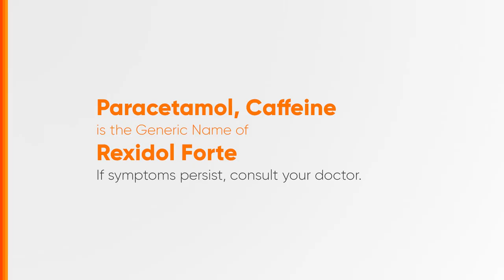Rexidol Forte Radio Ad 2024 22s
Ito po ang 2024 Radio Ad ng Rexidol Forte - Lakas banat sa apat!

DRPS Two 6530: Rexidol Forte Radio Ad 2024 22s